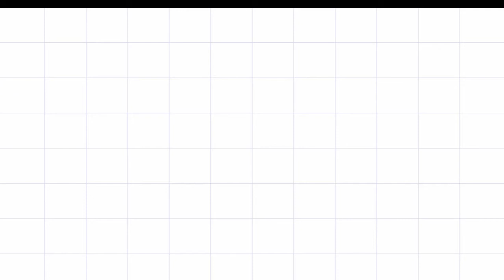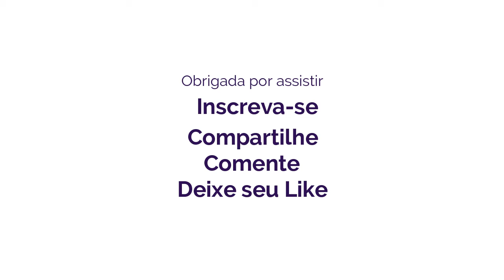ANTES e DEPOIS: Reforma da Cozinha | Cozinha Planejada ♥ Hellen Chagas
ANTES e DEPOIS: Reforma de Cozinha | Cozinha Planejada
Assista a Playlist Completa:

❤ Gostou? CURTA